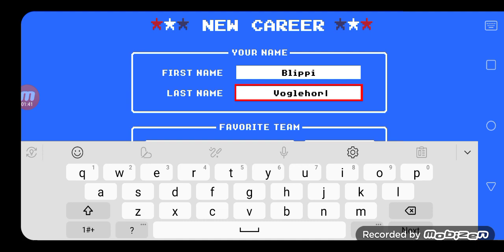Sneak Peek of Retro Bowl gameplay